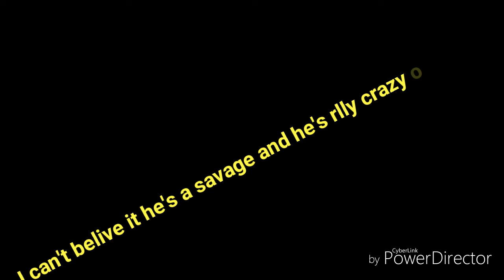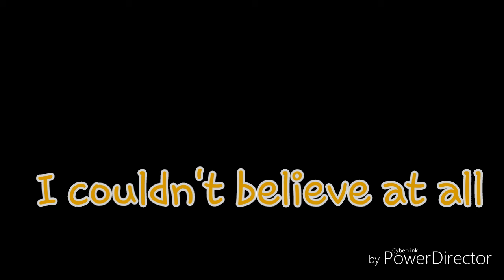The dare of my brother